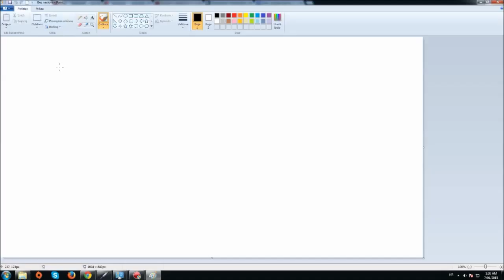Easy way how to cut out an image in Paint [HD]